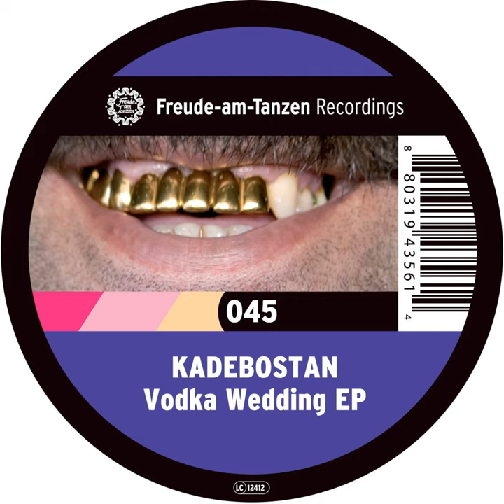Monkey Swing (Straight to the Zoo Mix)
Monkey Swing (Straight to the Zoo Mix) · Kadebostan

Vodka Wedding EP